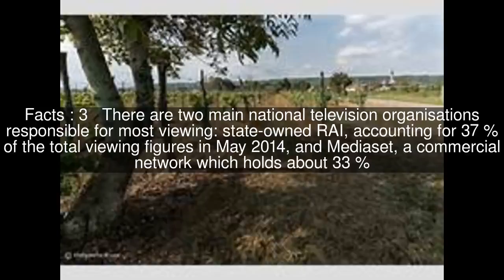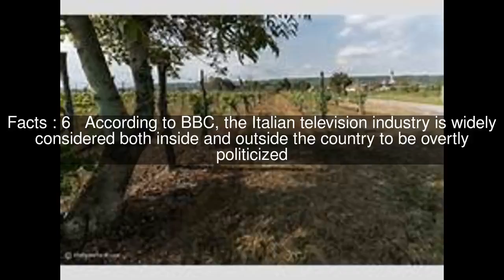Television in Italy Top #8 Facts